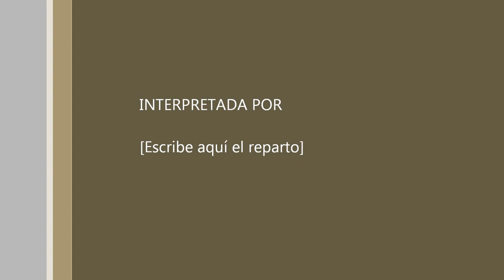Concierto para violín en Re mayor Op. 35 Pyotr Ilyich Tchaikovsky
Allegro moderato Moderato  assai
Solista  Eric Silberger
Orquesta Filarmónica del Estado de Chihuahua
Maestro Armando Pesqueira Director artístico y musical
Concierto “Eric Silberger interpreta Tchaikovsky”
Teatro de los Héroes 29 marzo 2019